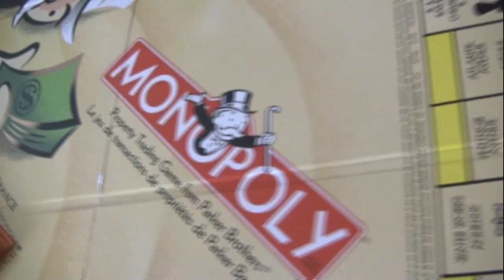sketch comedy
justsome random clips my friends andI threw together